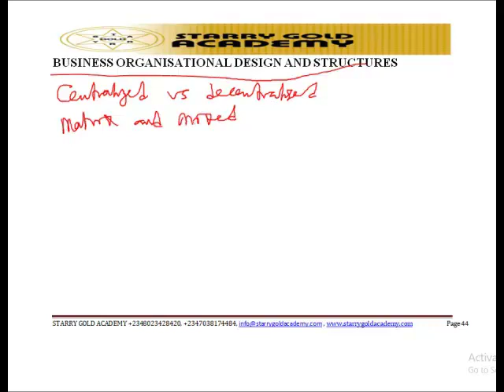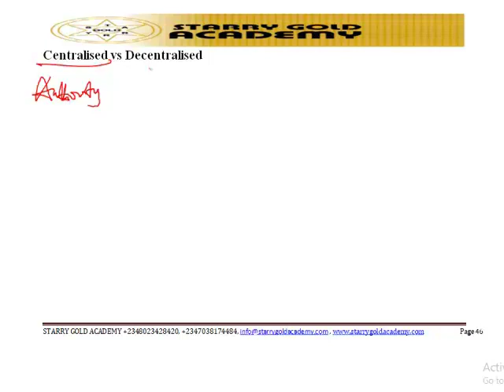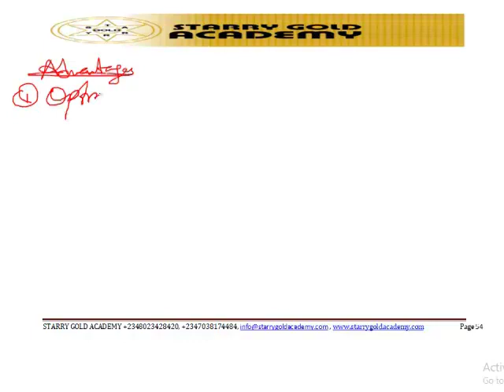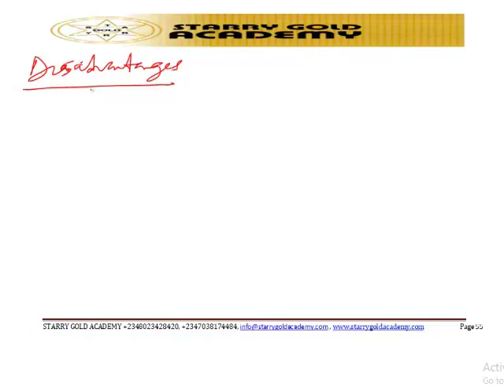CITN GOVERNMENT , RISK AND ETHICS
CITN Video lecture on GOVERNMENT , RISK AND ETHICS  -  BUSINESS ORGANISATION  -  CENTRALISED , DECENTRALISED , MATRIX AND MIXED